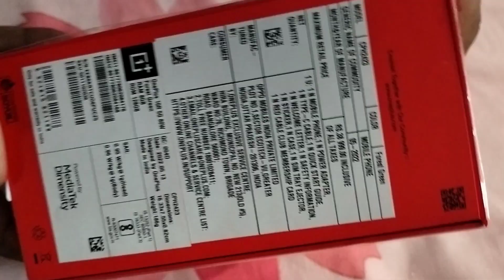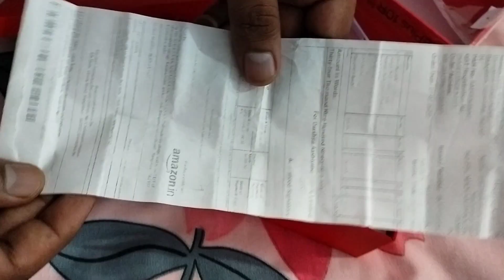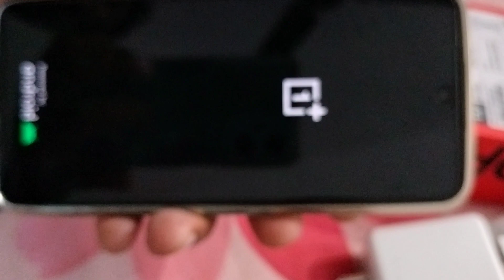🤳Unboxing OnePlus 10R 5G 150W charger Phone by @OnePlus🤳by vlogger piku official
Hey guys, check out this new release by OnePlus